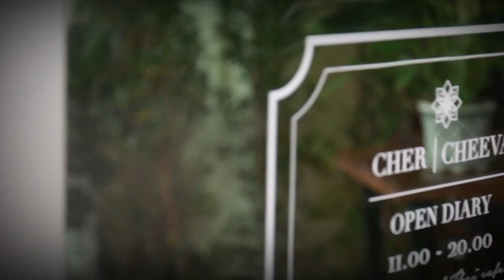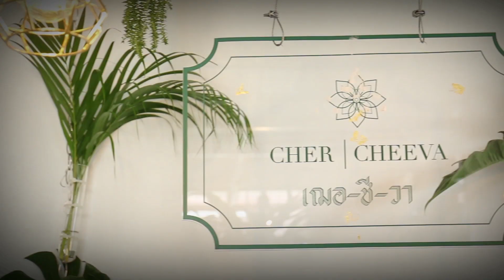เชอชีวา จับขนมไทยใส่ร้านกาแฟ สร้างยอดขายหลักล้าน